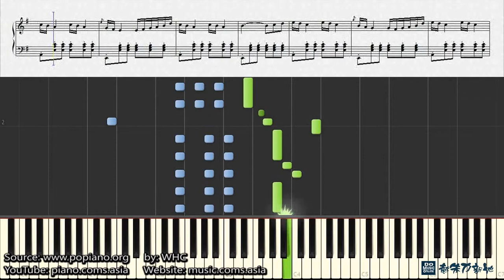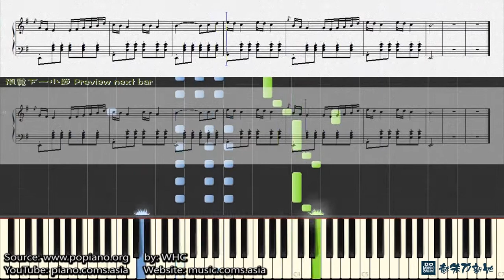Le Banquet, Yann Tiersen (Piano Tutorial) Synthesia 琴譜 Sheet Music